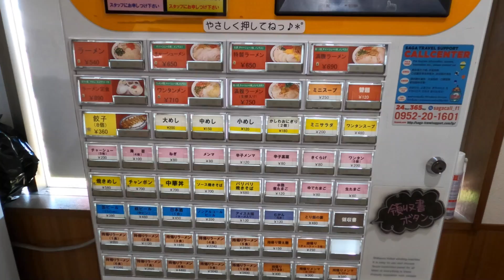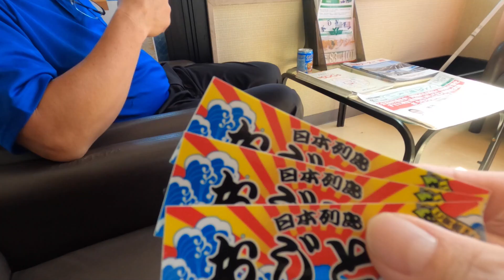【九州運行】おじとらさんとティータイムだが…鳥栖トラステの大盛はヤバい！丸幸ラーメンセンターで違う物を喰ったら…【長距離トラック日常】